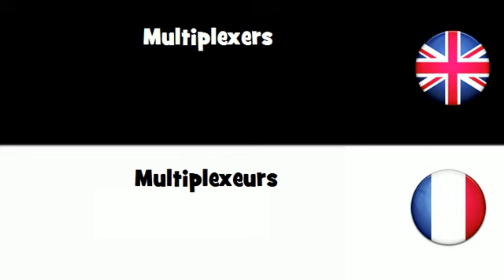APPRENDRE L'ANGLAIS = Multiplexeurs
frenchwithvincent APPRENDRE L'ANGLAIS = Multiplexeurs